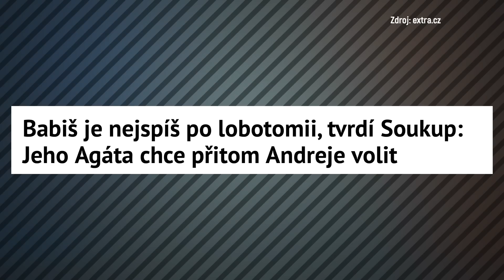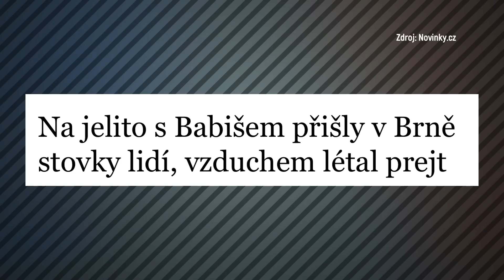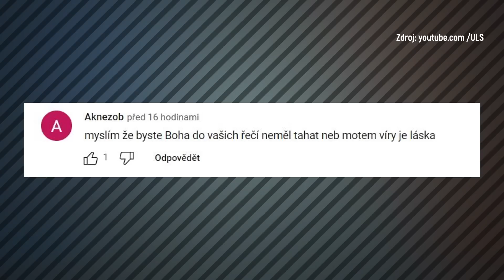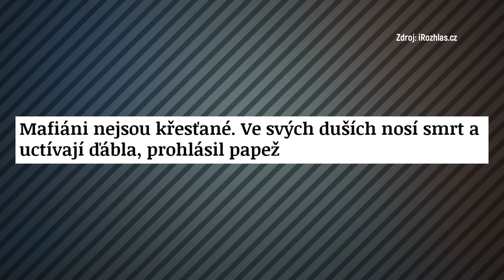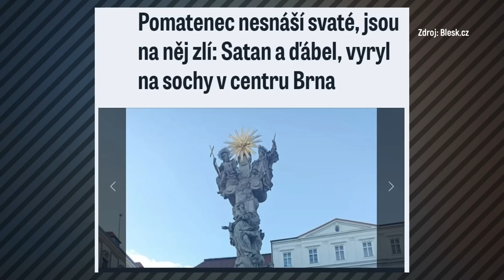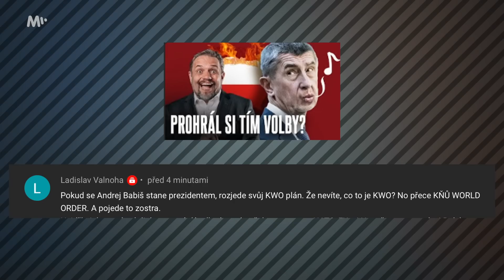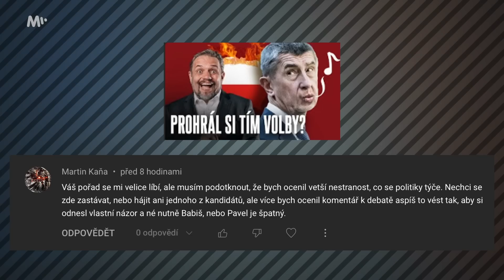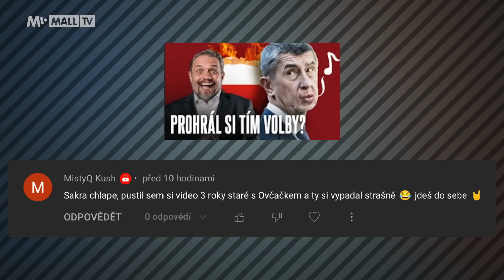Jak teď Andrej zoufale loví voliče?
Andreji Babišovi už je všechno málo. Loví v zoufalých vodách a jezdí na romské svatby a brněnské zabijačky. Počkat... není Brno to město, odkud Monike přišel náboj a výhrůžný dopis? Proč ji tam Andrej bral? Možná už se nebál, protože nedávno začal věřit v Boha a v kapsách má dvě jezulátka. Anebo... co když je to naopak, co když se spojil s těmi nejtemnějšími silami?